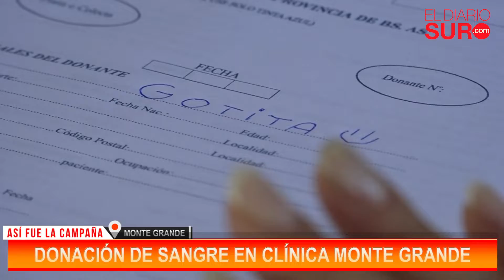Campaña de donación de la Clínica Monte Grande.